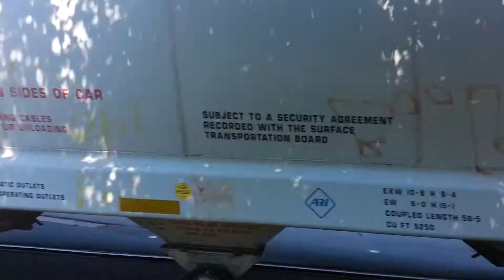CSX Ex-CR GP38-2 2780 with Blue Smoke Great 2nd Gen K5LA F736 to Vander & Cedar Creek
CSXT F736-24/F736-26
Fayetteville, NC - Vander, NC
CSX 2780 GP38-2
CSX 6124 GP38-2S